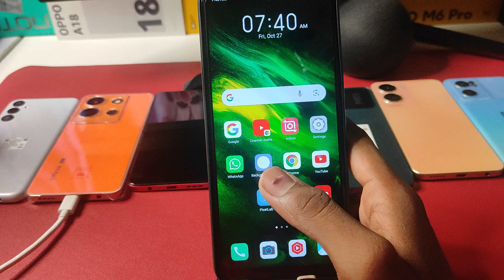itel a05s wallpaper setting/itel a05s me wallpaper kaise change kare/wallpaper kaise lagaye .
topic.